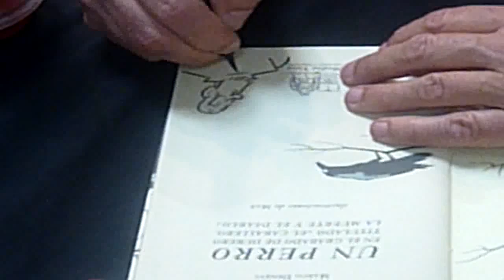Un minut de Max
Max dibuixant al 31è Saló del Còmic de Barcelona